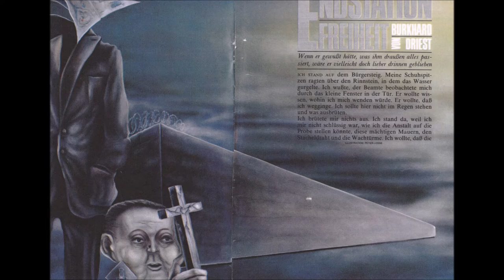PETER LOSSE - Frühwerk - Surrealismus und Phantastischer Realismus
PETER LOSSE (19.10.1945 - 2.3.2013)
Surrealismus und Phantastischer Realismus
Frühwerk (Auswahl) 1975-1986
Trommelmusik 'Shiva´s Drum of Life'
Komponist und Instrumentalist: Shin Shiva Svayambhu M.